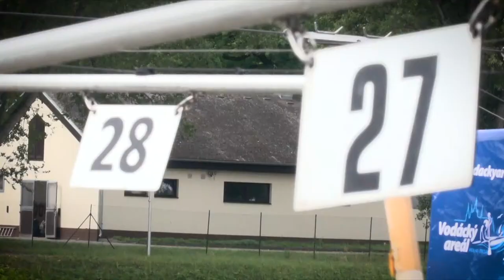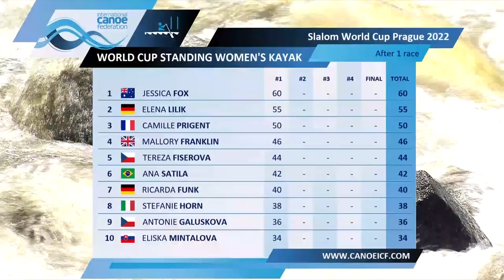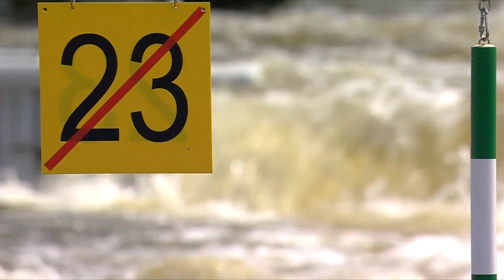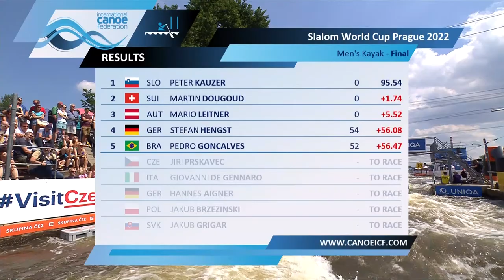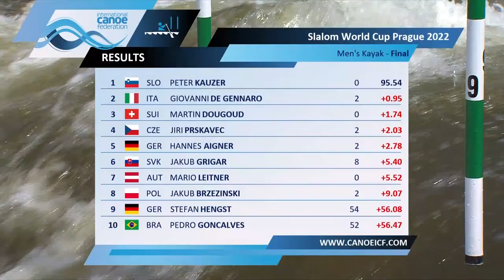2022 ICF Canoe-Kayak Slalom World Cup Prague Czech Republic / Kayak Finals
2022 ICF Canoe Slalom World Cup 🌎🏆
10–12 June Prague Czech Republic 🗓️🇨🇿